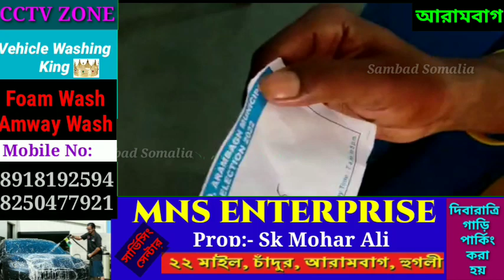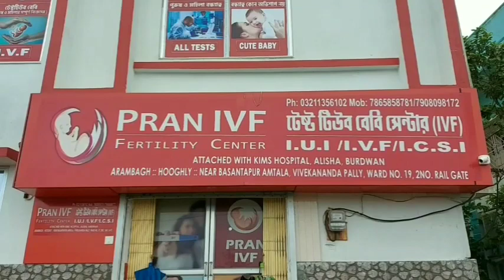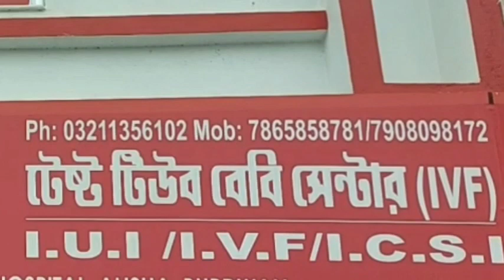EXCLUSIVE: আরামবাগ ৭ ও ৮ নম্বর ওয়ার্ডে প্রকাশ্যে ছাপ্পা, সাংবাদিক দেখেই ছুট লাগালো বহিরাগতরা